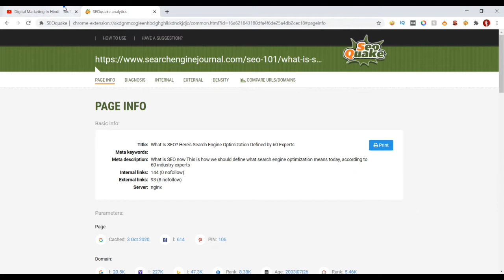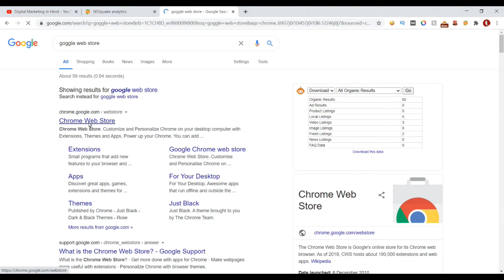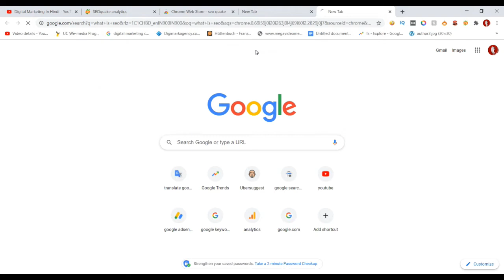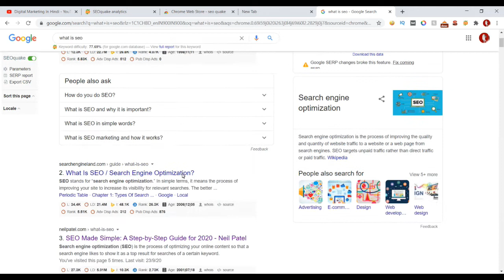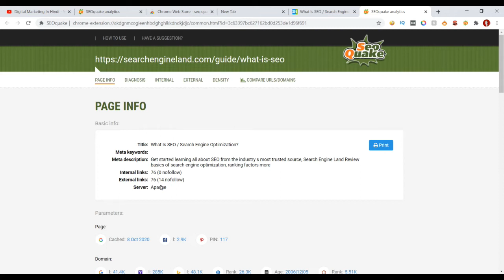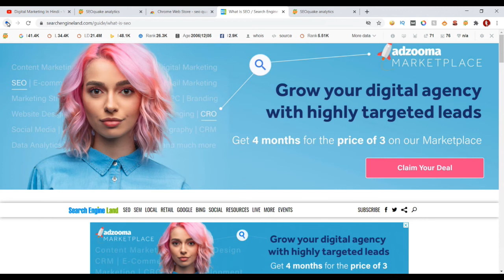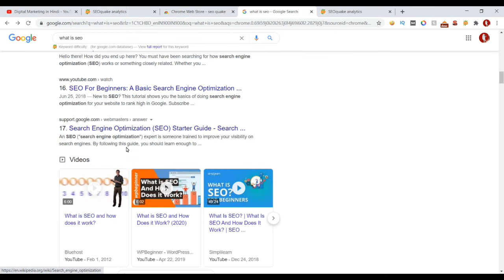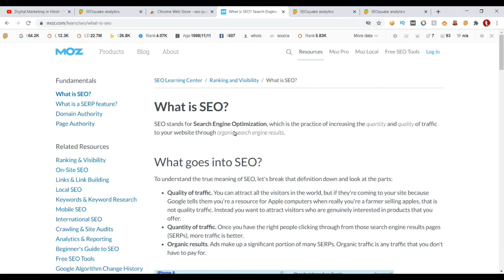SEOquake for Chrome | How to USE SEO Quake - Seoquake Kaise USE Kare | SEO Quake in Hindi Tutorial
How to Install SEOQuake Extension On Google 2023
| seoquake for chrome - how to use seo quake - seoquake kaise use kare

A Powerful SEO Toolbox for your Browser
Check any webpage for a huge selection of SEO parameters on the fly, with
the free SEOquake browser extension.

Conduct on-page SEO audit in a flash
Examine internal and external links
Compare domains and URLs in real-time
Export all data into a file

SEObar
Get an instant SEO summary for any webpage you’re browsing with the interactive SEObar that can be adjusted to your needs or switched off completely.

SEO Dashboard
Not a big fan of extra bars in your browser? Meet the SEO dashboard! One click will open a compact, yet informative lightbox with a brief SEO overview, including Page, Domain and Backlinks details.